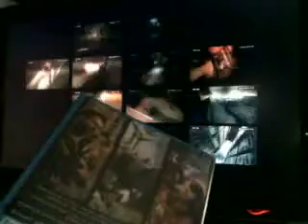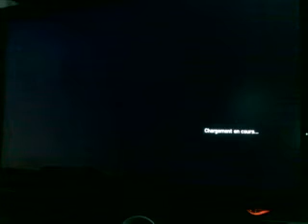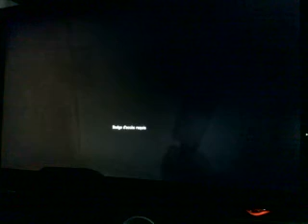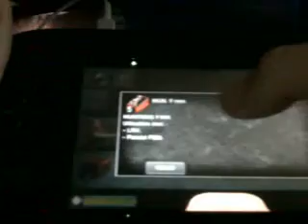Zombiu wiiu (pintroduction)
J'ai une vidéo du tout début que j'ai fait à plus de 3 heures du matin mais j'ai préféré en faire une un peu après le début.
Je constate juste un manque de puissance niveau son